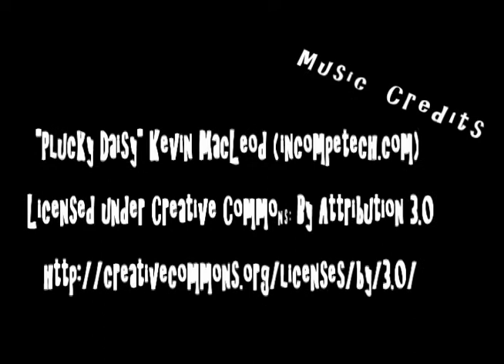Chautauqua, Illinois Circa 1927-28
Around 1927 my father, then 16, approached a mattress company who advertised "waterproof" mattresses with an idea to float down the Mississippi River from Chautauqua, Illinois to St. Louis, Mo. on one of their mattresses. This 16Mm film is a documentary of that adventure.